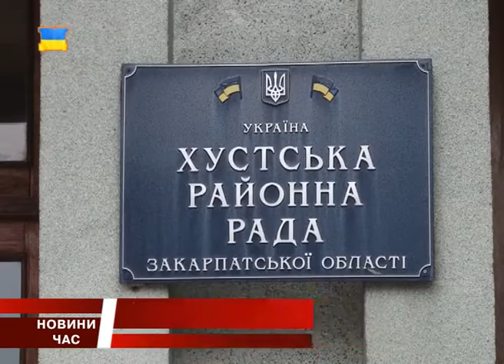Хустську районну сесію зірвали депутати